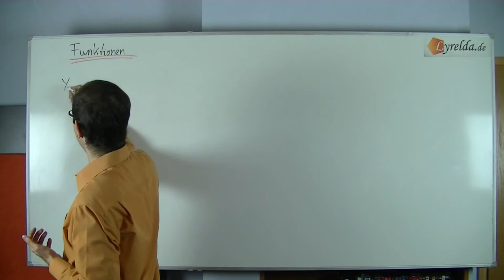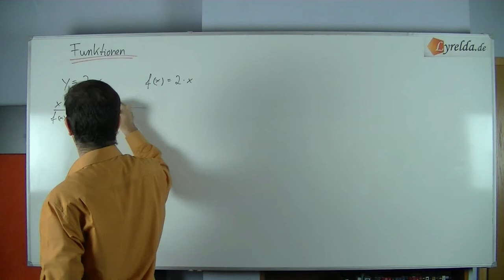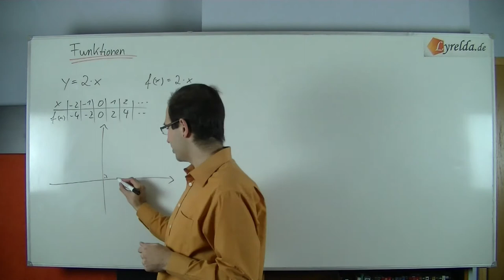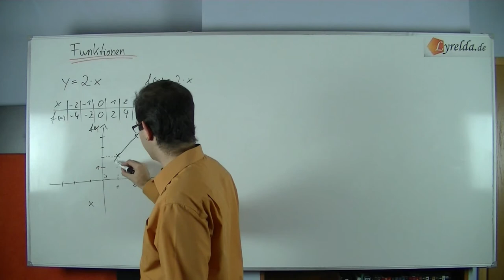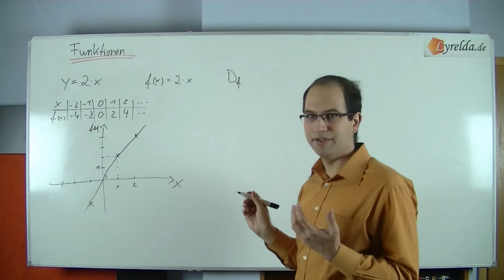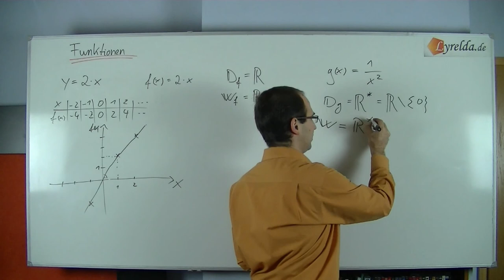Funktionen - Lyrelda.de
LyreldaHD